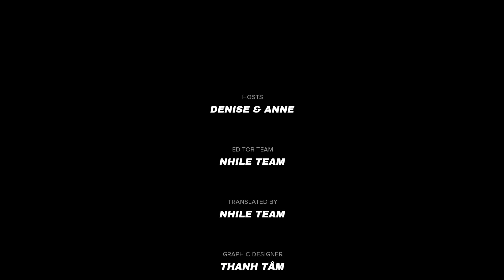Q&A #378: Does Potluck help us save money for a Christmas party | Spice & Nice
Broadcast schedule on Spice & Nice channel:
🔴 7:30 pm (GMT +8) every Thursday: Livestream Spice & Nice

If you find this video useful, please help Spice & Nice by clicking LIKE so that the Youtube algorithm can spread this video to more people.

Spice & Nice is where two classy bitches dissect the world’s current affairs from their unique perspectives.
We’ll be keeping it real with lots of sass, fun, and insights. Hope you’re ready!

See you at 7.30 pm Singapore time (GMT+8) every Thursday night!